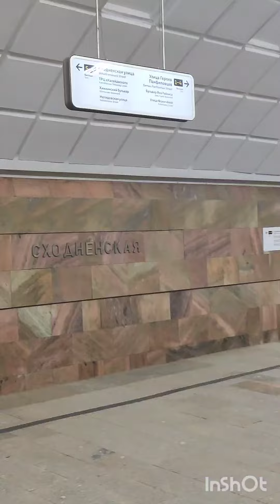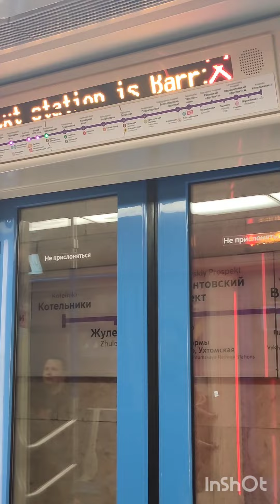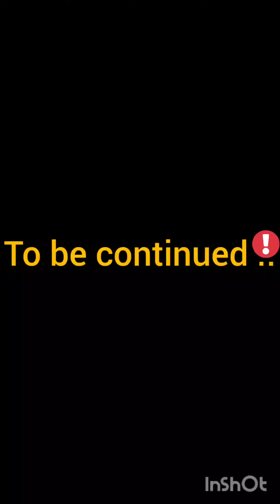Московские похождения к Савеловскому вокзалу